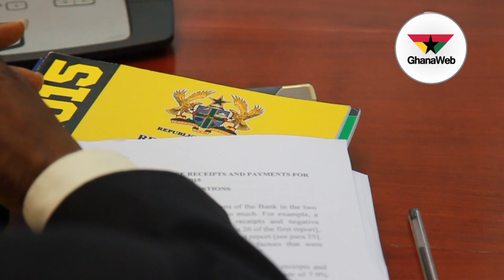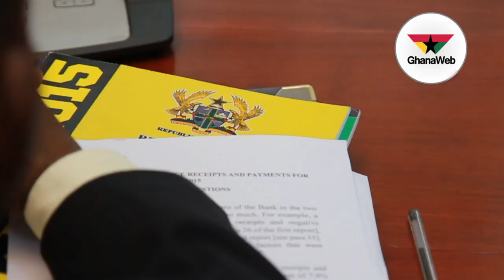BoG sweats over 40,000 tons of bauxite export